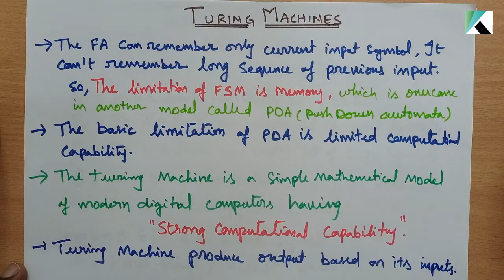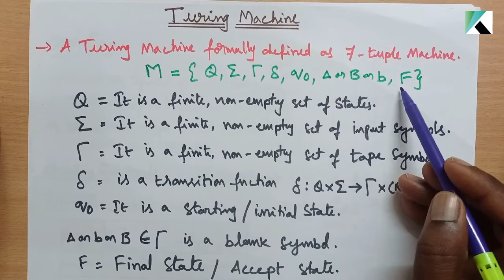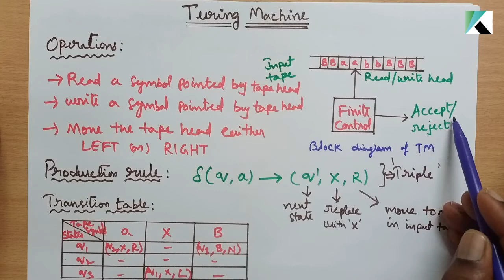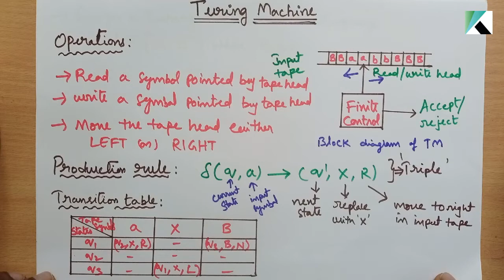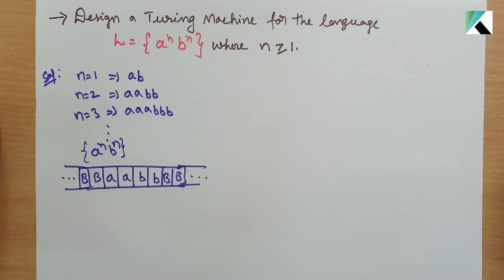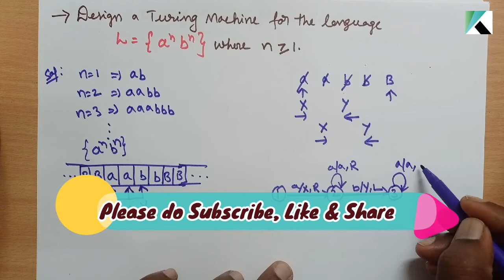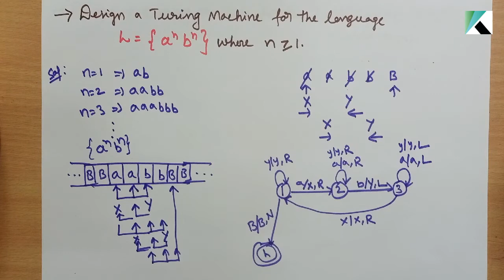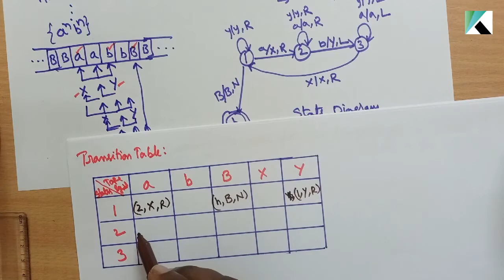Introduction to Turing Machine Theory|Turing Machine for a^n b^n (or) 0^n 1^n |Solved ex: Design TM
This video contains why Turing machine, Formal Definition of Turing machine, Working procedure, block diagram and explanation of Transition Table.

Solved example of Design a Turing Machine for L= {a^n b^n} where n greater than 0.

Same logic used for construction of Turing machine for L={0^n 1^n}.